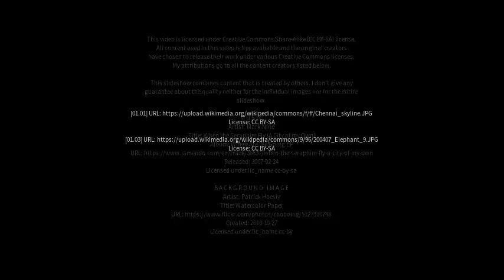Best places to visit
Best places to visit - Āgra (India) Best places to visit - Slideshows from all over the world - City trips, nature pictures, etc.